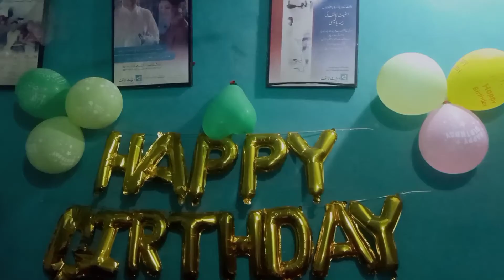March 12, 2022